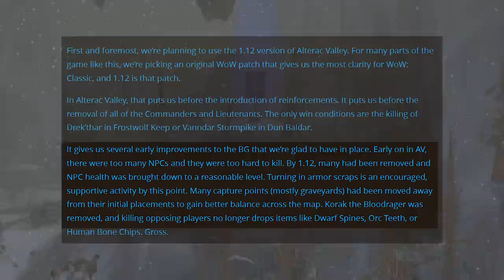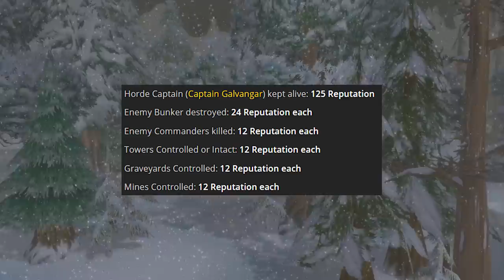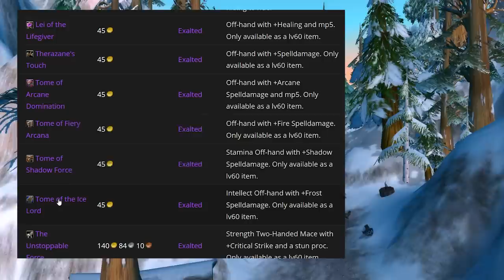Classic WoW Battlegrounds: Everything You Need To Know - WSG, AV and AB!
With Battlegrounds coming soon, lets take a look at what exactly is on offer from each, so we can be ready to rock and roll day one!

Phase 2, Grind, Gold, Epic Mount, Professions